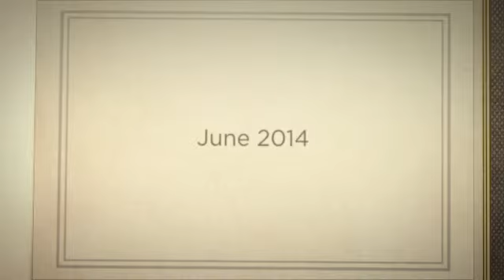Hungarian Junior Chess Championships 2014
Admira Kecskemeti won 3rd place on the Hungarian National Junior Chess Championships.